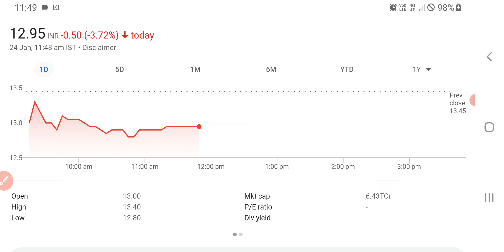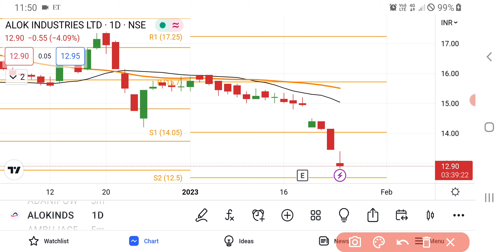Alok Industries Share Latest News | Alok Industries Share Update | Share Market Latest News